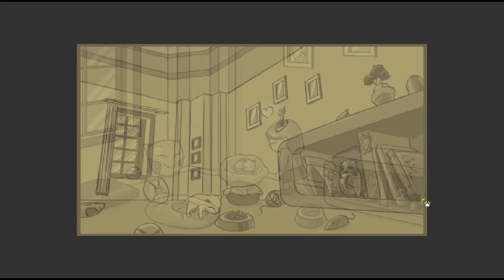BATTLE CAT | Cattails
It's Game Goblin and today we're playing Cattails, where you play as a cat in a world of warring cat factions.

Gameplay Overview:
Become a cat! Cattails is a unique animal simulation RPG. Hunt for food, fight invading cats, explore to gather herbs, and socialize with other cats in an expansive open world. Get married and raise a family of kittens, befriend your neighbors, and learn to live in the dangerous wilderness!

Want to send something to us? Here's our address:

4th Floor - King William House
13 Queen Square
Bristol
BS1 4NT